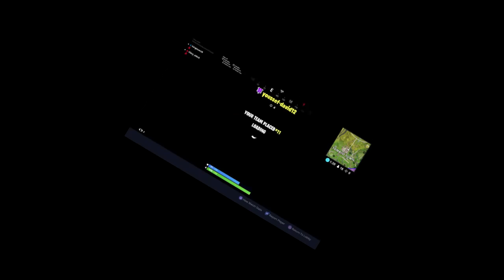MAX HEIGHT SHOPPING CART RAMP In Fortnite Battle Royale!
SHOPPING CART RAMP FROM HIGHEST POINT ON FORTNITE BATTLE ROYALE! (Fortnite Funny Moments)

In this video me and my friend build a shopping cart ramp to the highest spot on fortnite battle royale (MAX HEIGHT) and launch ourselves from it and see how far we go! if you guys do enjoy this video make sure to smash that like button down below and leave a comment of what ur favorite part was! Also follow all of my social medias down below as well!

About Melt:
Fortnite Content Creator for Luminosity Gaming!